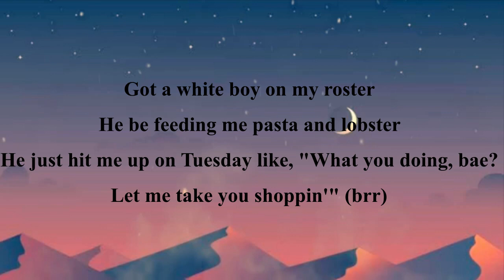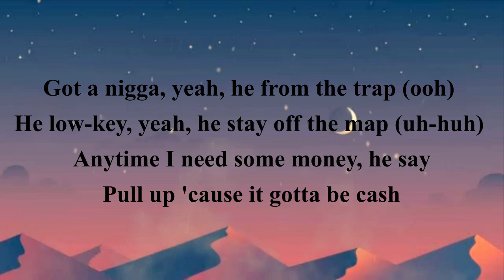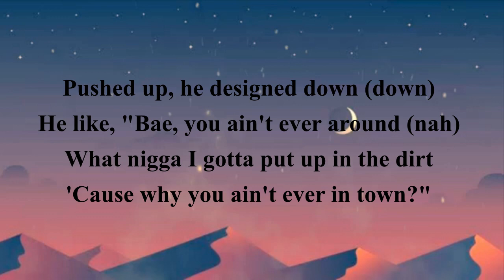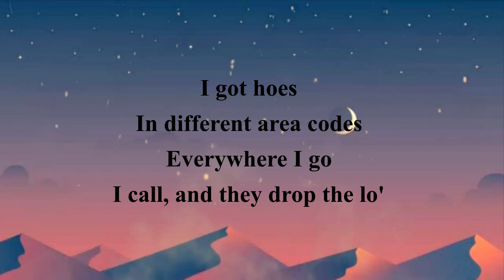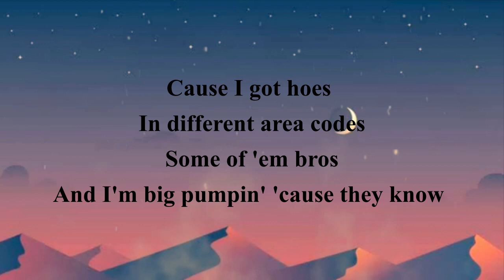Kali - Area Codes (lyrics)